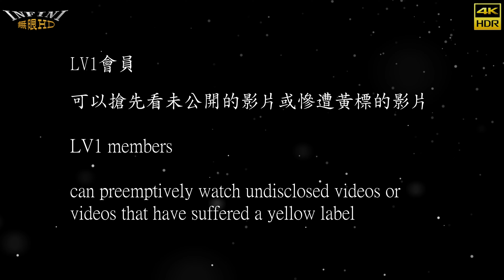【無限HD】FFK16 2023駁二動漫祭 鄉民只想看辣妹COSPLAY 10(4K 60p)